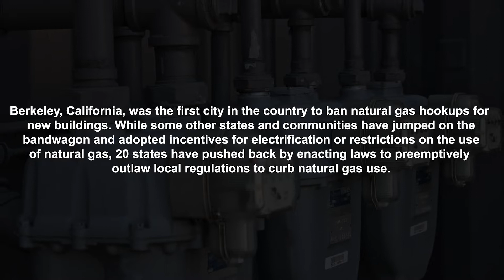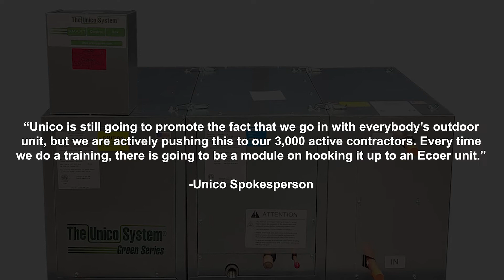February 21, 2022 NEWSRoom: Carrier Acquisition, Electrification, Unico and Ecoer Partnership, Best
Carrier signs agreement to acquire Toshiba's stake in TCC; some states move toward electrification; Unico System and Ecoer announce corporate alliance; and four contractors recognized as 2021 Best Contractors to Work